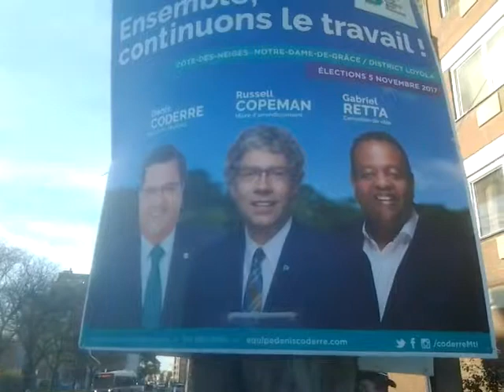genie civil 101 maire coderre retta Bergeron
il est temps de mettre dehors tout les pourrits qui mange le system et le rende plus faible avec des constructions toute rouiller avec des employer au prive quand la ville peut tout faire.
fini les clics.

ps
JESPERE CALVAIRE